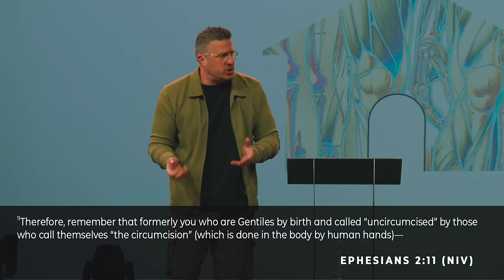A Blended Family | Jonathan "JP" Pokluda | Harris Creek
We have been brought into The Kingdom of God by the blood of Jesus. We have been blended in with the Jews who trusted in Jesus as the Messiah. We are being built up into God’s temple and God is building His home among us forever.

1. You have been brought in
2. You have been blended
3. You are being built up

Life Group Discussion:
Is there a relationship you've given up on because of differing views? Why or why not?
How many contacts are in your cell phone that are a different ethnicity than you? What can you do to increase the number.
Would you say you're diligent when it comes to cultivating meaningful relationships with people who look different than you? If so, what makes you say that? If not, what is a step you can take to be diligent?